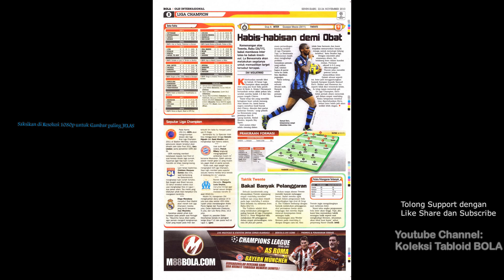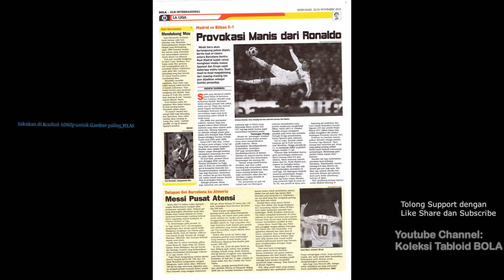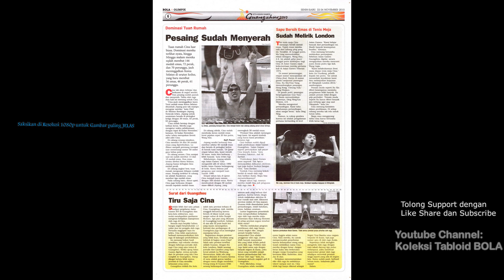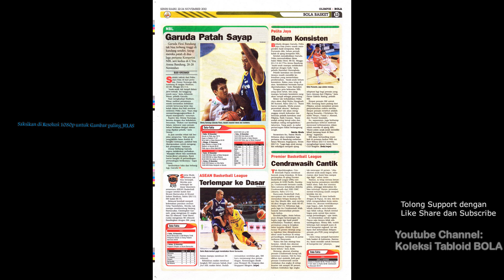Tabloid BOLA ED 2124, Senin, 2010-11-22 [Demi Tiket]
Tabloid BOLA ED 2124, Senin, 22 November 2010 [Demi Tiket]